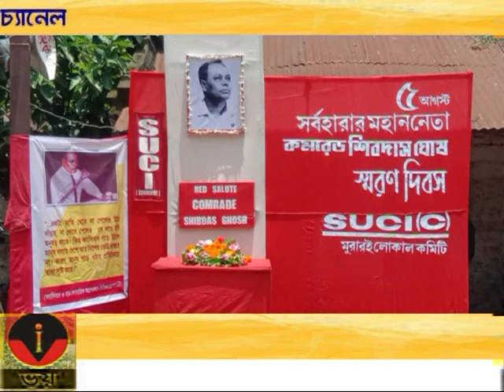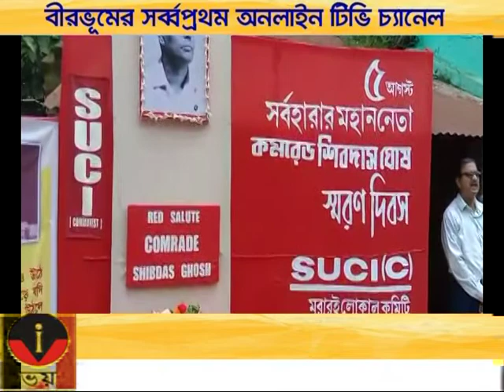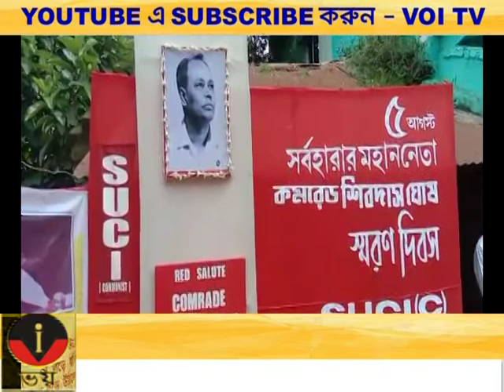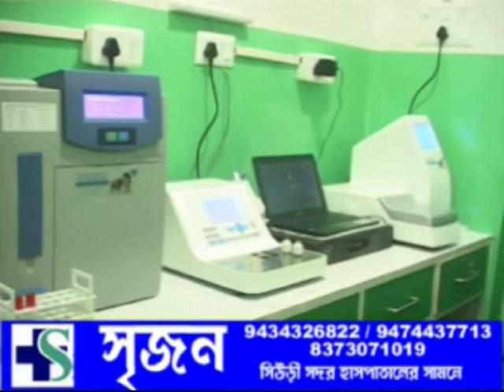VOI TV ZILLA BARTA 06.08.2021